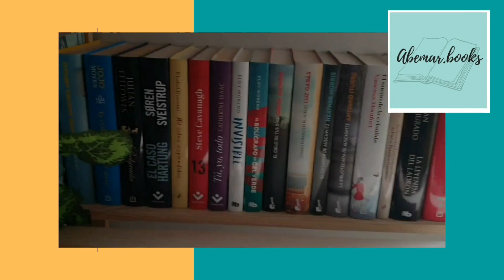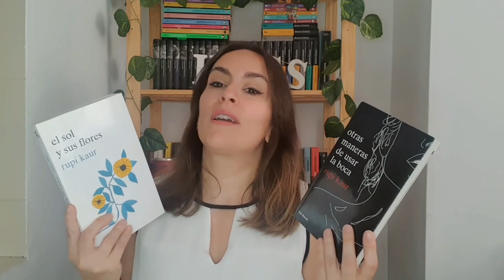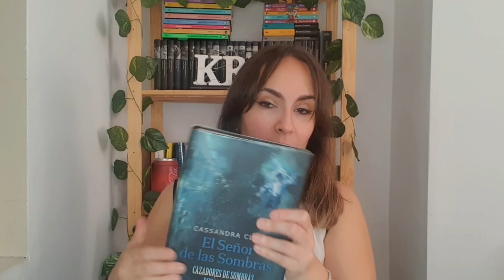LIBROS PARA SALIR DE MI ZONA DE CONFORT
Sabéis que suelo escuchar audiolibros, asique os pongo por aquí el enlace para que podáis hacer la prueba de Audible:

Además, os informo que hay nuevos vídeos todos los jueves y los domingos